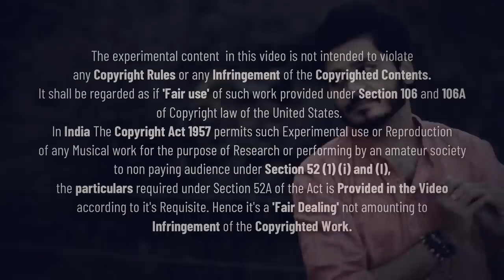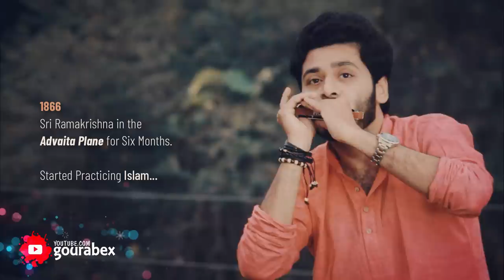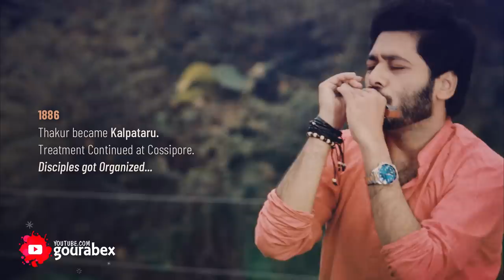Shri Ramakrishna Aratrikam (Khandana Bhava | medley) - Harmonica (Instrumental | cover) - Gourab Das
Copyright Declaration:
The experimental content  in this video is not intended to violate any Copyright Rules or any infringement of the Copyrighted Contents.

Using my Content:
In order to use them, you have to do just two things,

Which should be visible for at least 6 seconds.

Thanks 😊

Khandana Bhava (Aratrikam)
Lyrics & Composition: Swami Vivekananda
Rights: Ramakrishna Mission Saradapith (Belur Math)

Medley: Bhava Sagara Tarana (Gurudev Daya Karo)
Lyrics: Debendranath Majumdar

Hohner 270 Chromonica:
(used here)

Hohner 270 Deluxe:

Hohner 280 Chromonica:

Hohner CX-12 (Black):

Primary Microphone (Dynamic):

Secondary Microphone (Condenser):

Alternative Condenser Microphone:

Audio Interface:

Pop Filter:

Microphone Stand:

Monitor Headphone:

XLR Cable:

6.3mm to 3.5mm Adapter:

6.3mm to 3.5mm Cable:

USB Sound Card:

Camera Tripod:

Harmonica & Sound Design: Gourab Das
Conch: Rupa Das

INFORMAL HOME RECORDING & VIDEOGRAPHY